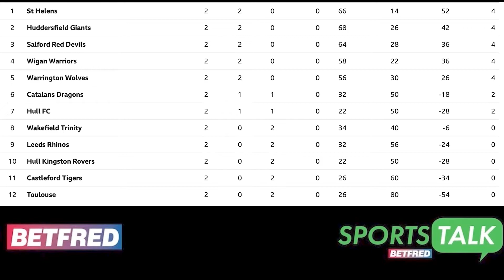Betfred Sports Talk, 21st February 2022 - Are Manchester City's title ambitions under threat?